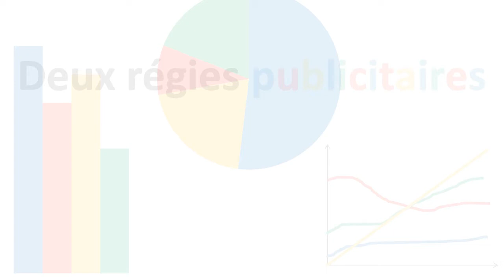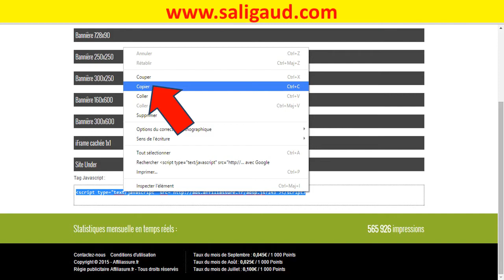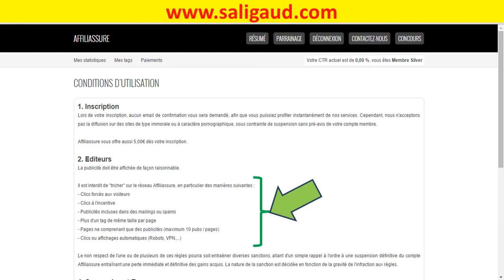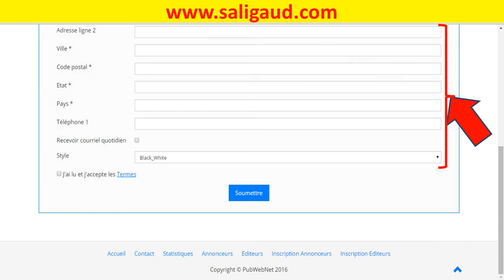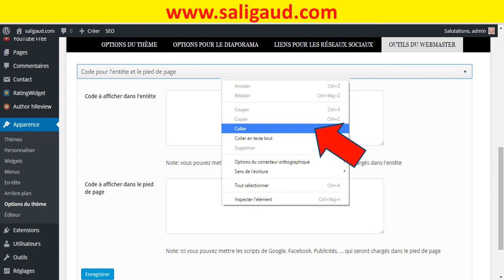Régies publicitaires autres que Google Adsense (affiliassure, PubWebNet)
Voici deux régies publicitaires que j'utilise et qui marchent (sérieuses et rémunératrices), au cas où vous ne pouvez pas utiliser Google Adsense (affiliassure, PubWebNet)